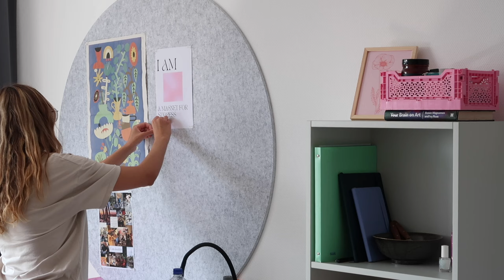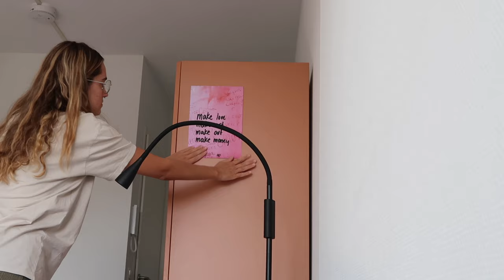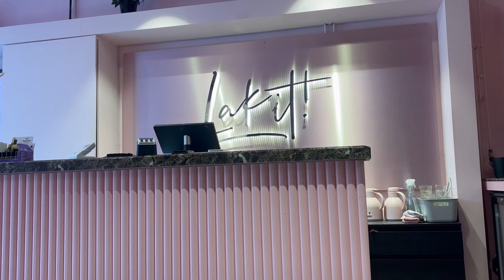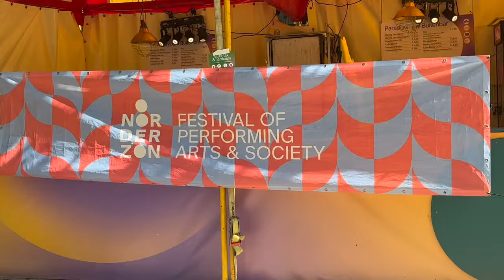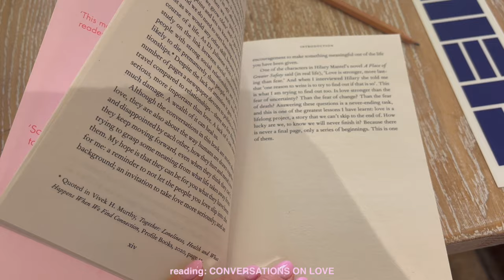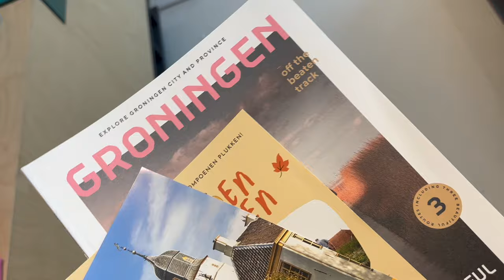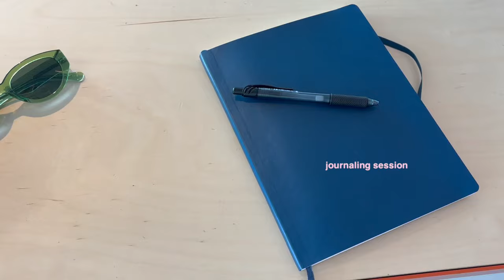groningen diaries 🍓 - episode 2 | settling in, looking for a job, getting a bike, being healthy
hi! my name is Matilde, I'm 25 yo, I am from Milan but I currently study psychology in Groningen (Netherlands).

about this video: groningen diaries, settling in, looking for a job, Netherlands, groningen, university of groningen, RUG, studying abroad diaries, studying abroad, exchange semester, erasmus, erasmus +, exchange semester Netherlands, exchange semester groningen, erasmus groningen, studying in groningen, studying abroad groningen, living in groningen, looking for a job in the Netherlands, groningen university, biking in The Netherlands, how to find a job in the netherlands